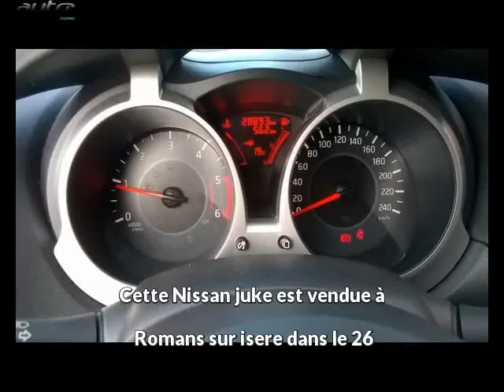Nissan juke occasion visible à Romans sur isere présentée par Nissan romans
Cette Nissan juke occasion disponible à Romans sur isere dans le 26 est mise en vente par Nissan romans - 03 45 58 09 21 - tous les détails sont